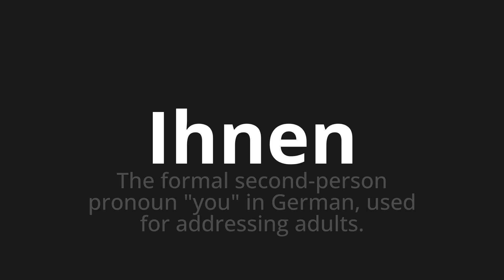How to pronounce Ihnen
🌍 Learn a new language now Master the Pronunciation of 'Ihnen which means you' - which means : The formal second-person pronoun "you" in German, used for addressing adults. 📝 with @HTPronounce 🎓🗣️ - [Your Guide to German]

Learn to pronounce 'Ihnen' perfectly in German with our easy and engaging tutorial by @HTPronounce! 📖📽️ In this comprehensive video, we provide you with native speaker examples 🗣️👂 and phonetic breakdowns 🎵 to ensure you get the pronunciation just right.

How to say Them in German